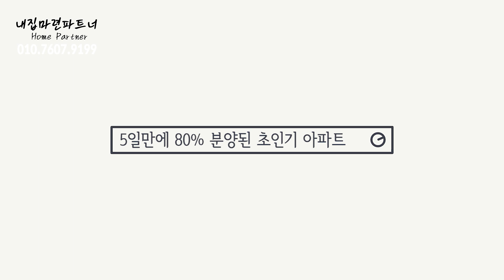[초인기] 인기가 많았던 이유 4룸 인천 신축아파트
인기가  폭발하는 신축아파트

매물위치 : 인천시 미추홀구 주안동
건물규모 : 1개동 20층 149세대
매물종류 : 아파트(111세대) + 주거용op(38세대)
입주날짜 : 2022년 4월 예정
주차규모 : 지상1층~지하2층 주차100%
전용면적 : 69㎡(21평)
실내면적 : 104㎡(32평)
건축타입 : 방4, 화장실2, 통베란다, 주방옆다용도실
교육환경 : 초등학교2분, 중고등학교10분
입지환경 : 주안역 0.7m / 간석역 0.5m / 홈플러스 0.6m / 석바위시장 0.5m
분양가격 : 4억1500만 ~ 4억3800만

타임라인
0:00 인트로 Intro
0:36 구조 structure
0:56 현관 Entry Foyer
1:25 침실1 Sub Room
1:34 메인욕실 Main Bathroom
1:59 거실 LivingRoom
2:35 주방 Kitchen
3:01 다용도실 Utility
3:51 침실2 Sub Room
3:58 침실3 Sub Room
4:05 침실4(안방) Master Room
4:35 베란다 Utility
5:43 주차장 Parking Lot

유튜브를 통해 인천, 부천에 있는 모든 예쁜집들을
영상으로 소개하는 채널입니다.
많은시청과 관심 부탁드리겠습니다 ^^